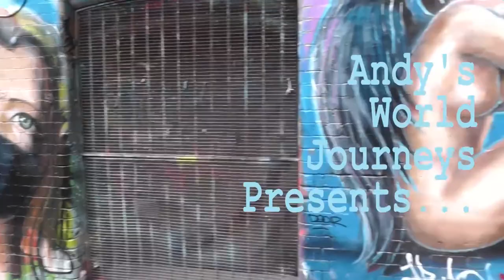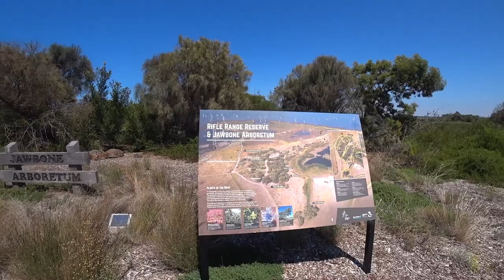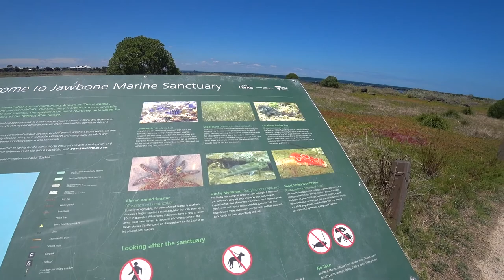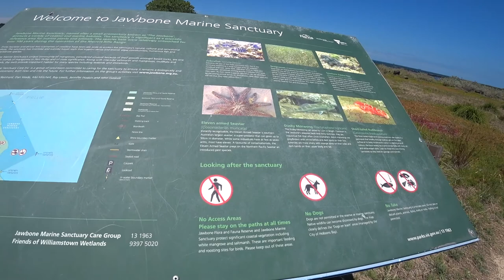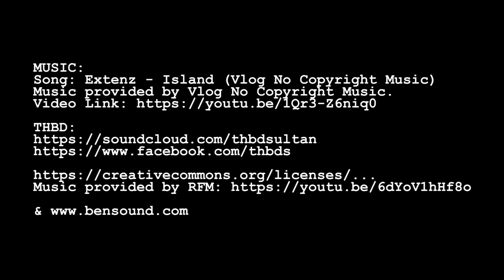Snorkeling the Jawbone |Travel Vlog Williamstown [Melbourne Revealed Ep 13 ]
Folks yes sir it's time to get into the ocean and see what there is to see in the sea! The Jawbone is part of the Port Phillip coastline near Williamstown and a spot snorkelers often head! Let's see what it offers!

0:00 Welcome to 'The Jawbone'
1:56 Heading out the point to check out the views!
6:50 Entering the water
11: 56 A FISH! A palpable FISH!
12:35 Thoughts and reflections - is it any good?

May the Journey Never End!